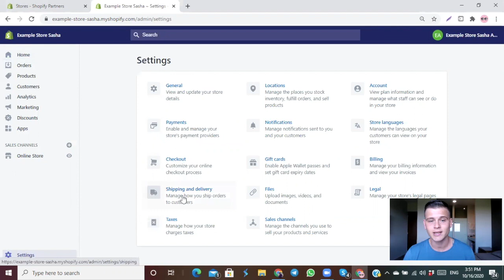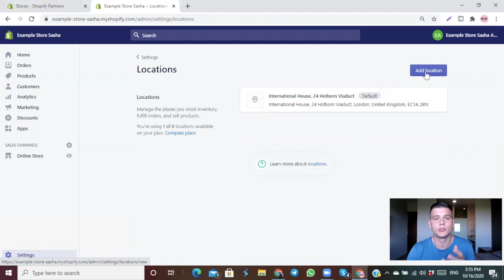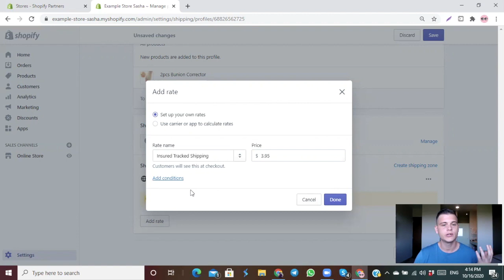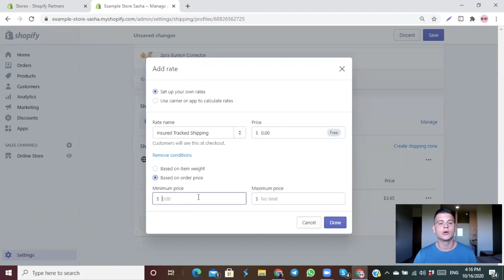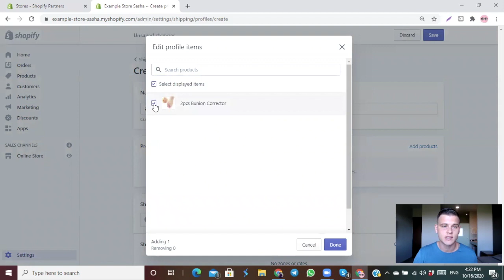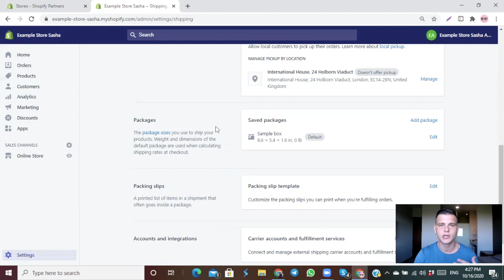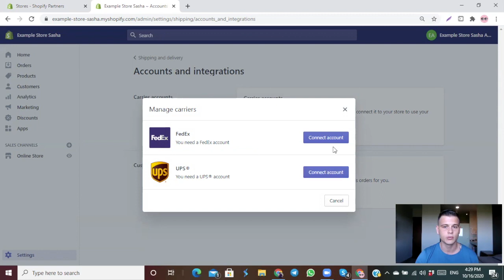BEST Shopify Shipping Rates Setup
This video is a full walkthrough of my Shopify shipping rates set up, it fits both for dropshipping and for people that are shipping from home, or using a fulfillment center. I will show you step-by-step how to set your shipping settings with some great tips that can help you to increase conversion and boost the profit of your Shopify store. This is a tutorial for beginners about how to set up your shipping rates on Shopify in 2020 & 2021.